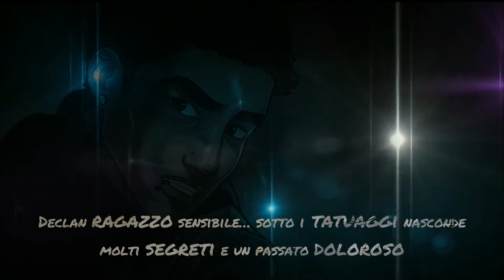"memento mori" di Stella Azzini - Lis Aganis publishing house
Declan è un ragazzo sensibile, un artista che sotto i suoi tetri tatuaggi nasconde molti segreti e un passato doloroso. Durante una festa a Londra rivede Hope, una ragazza solare e dall’apparenza fragile, incontrata due anni prima nel parco di Hampstead Heath. Tra loro nasce un’attrazione travolgente ma, quando una vecchia conoscenza delle notti di Declan torna a tormentare la sua vita, il loro legame rischia di incrinarsi. Sarà Hope a prendere in mano la situazione per tentare di riscattare la serenità di Declan e salvare la loro storia, mentre in Italia, sotto il grande castagno della casa dei nonni di lui, riprendono a manifestarsi visioni inquietanti. Presente e passato, passione e morte si intrecceranno tra loro, fino a una scelta inevitabile.